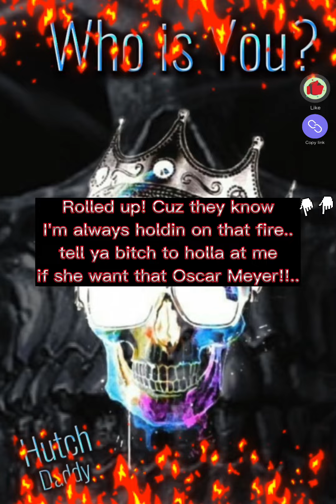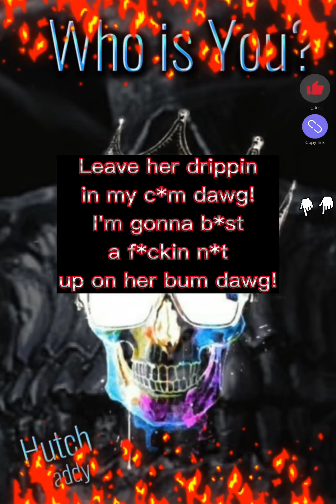MY 1ST SINGLE😆 title-"Who is You?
ParentalAdvisory Some of u may not like this, but it's how I rap 🤷🏻‍♂️ I was raised up & influenced by snoopdogg Eminem IceCube Ludacris DrDre etc.. the early 2000s greats. I could spit every bar from Snoop's "Doggystyle" to Ludacris's "Word of Mouf" & everything in between. It brings me happiness, therefore, I spit. 😂🎵🎶🎙🎤

I discovered the rapfameapp last week after searching for apps similar to garageband for Android since it wasn't in the play store for me.. I love the fact it has voice editing tools & a ton of free beats to choose from.. the social aspect kinds seems very one sided to me.. The "picks" get the top spots & features while the less popular ones get left behind. Don't care myself bc I'm just doin it for myself & to have fun! Lemme know what u think!!!